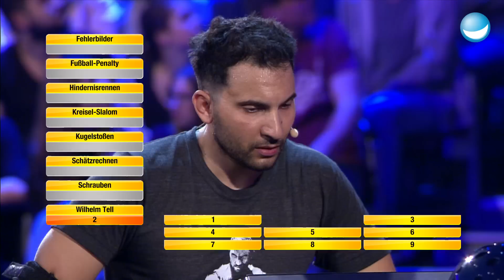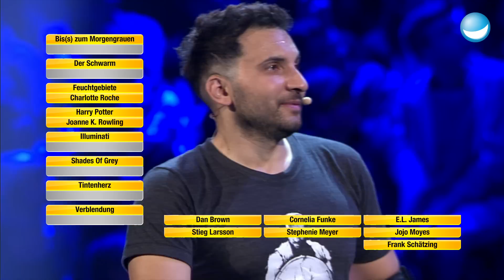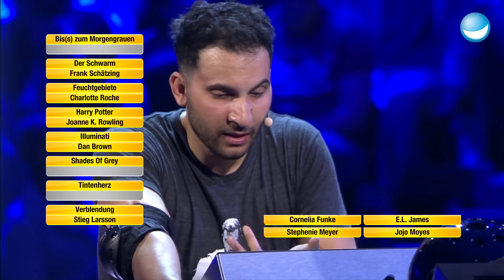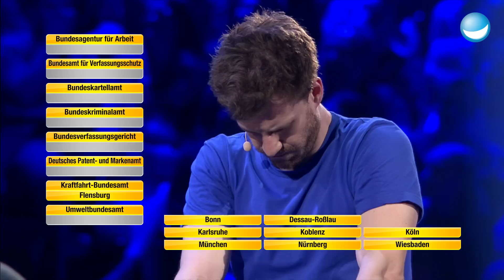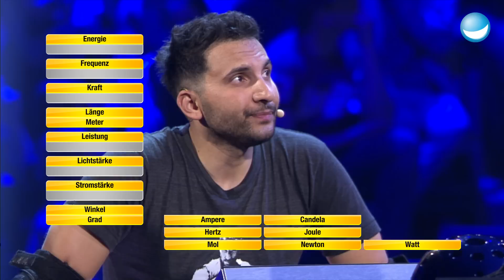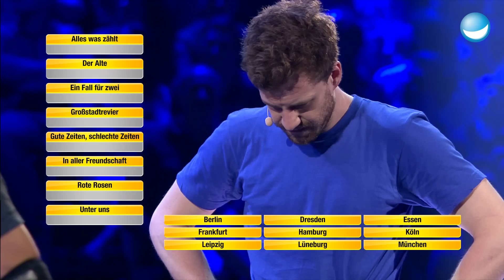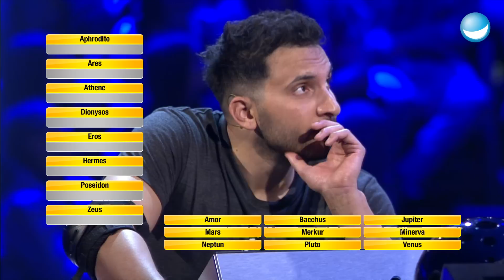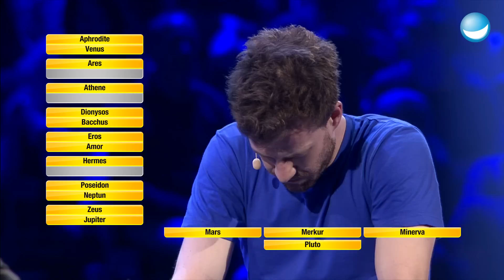Zuordnen | Luke Mockridge vs. Attila Hildmann | Spiel 13 | Schlag den Star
Wohin gehört was? Begriffe müssen Themen zugeordnet werden. Wo spielt z.B. "Ein Fall für zwei"? In was wird Lichtstärke gemessen? Und wie lautet noch mal die römische Entsprechung von Aphrodite? (P) Unterstützt durch Produktplatzierung